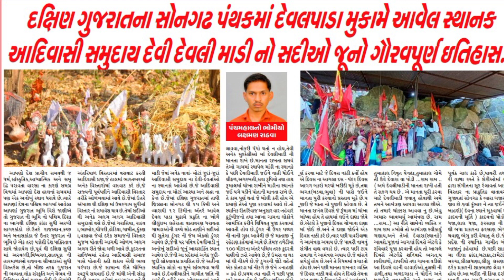2022 DEVLiMADI TEMPLE //આદિવાસી દેવલીમાડીનો સદીઓ જૂનો ઈતિહાસ //TAPI// SONGADH //gujrati